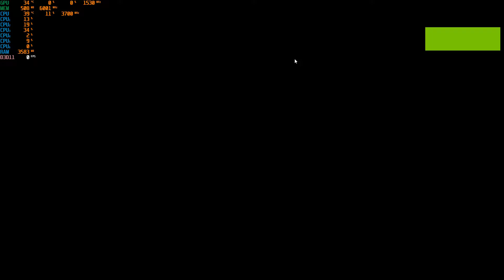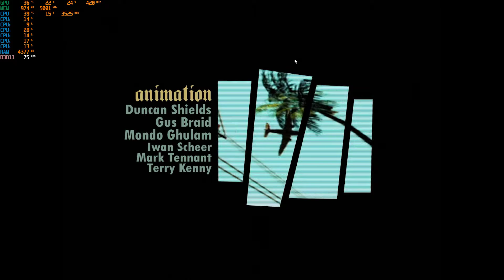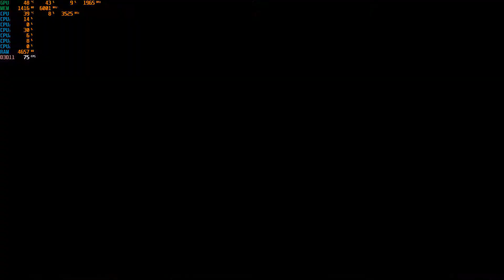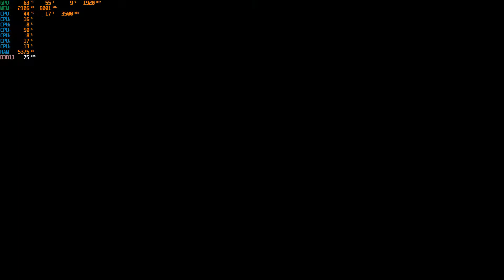Grand Theft Auto San Andreas Definitive Edition Pc